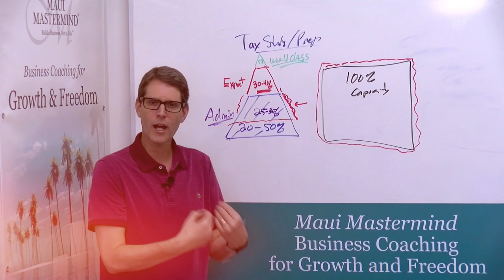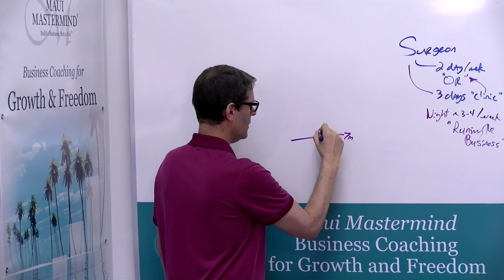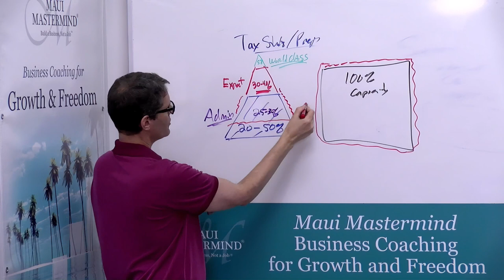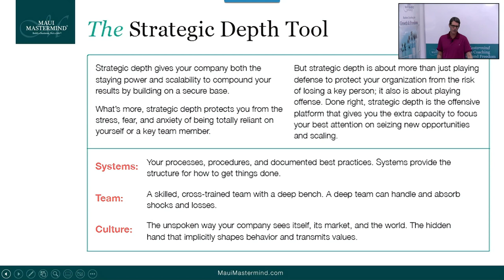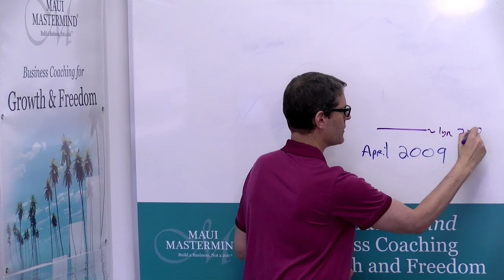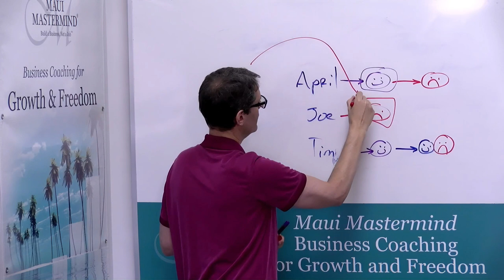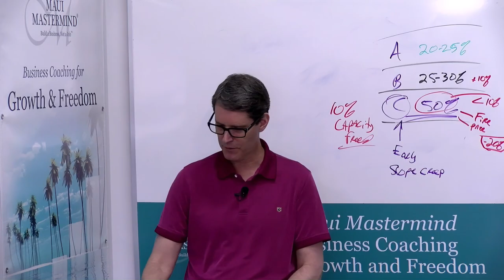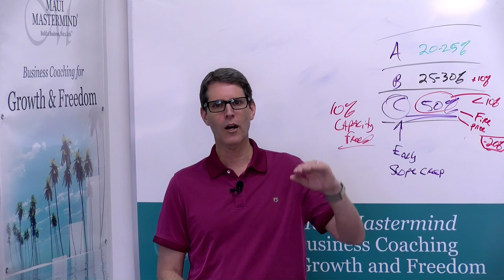5 Pitfalls That Keep You Trapped In Your Business | The Business Coach - Episode 4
In this episode of The Business Coach, we explore the 5 pitfalls that may be keeping you trapped in your business. Discover practical strategies and insights to help you break free and achieve success.

Don't miss out on this valuable advice from industry experts.

Timecodes
00:00 - Intro
0:42 - Episode Title and Topic
2:28 - The Five Pitfalls: Overview
3:57 -  First Pitfall
6:26 - Story of a Surgeon
12:31 - Tax Strategy
14:46 - Second Pitfall
19:48 - Building Strategic Depth
21:19 -  Strategic Depth Tool
24:12 - Quarter by Quarter
28:18 - Story of Blake Schwank
30:54 - Third Pitfall
35:43 - Fourth Pitfall
43:00 - Fifth Pitfall
49:39 - Closing Remarks
50:56 - Outro